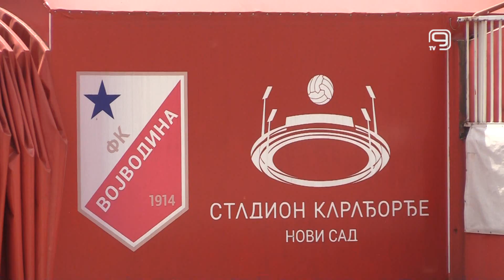TV KANAL 9, NOVI SAD: VOŠA I RFK NOVI SAD 1921 ZA ZARU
Vojvodina i RFK Novi Sad 1921 sastaju se 1. novembra na stadionu „Karađorđe“ u utakmici koja će biti humanitarnog karaktera.